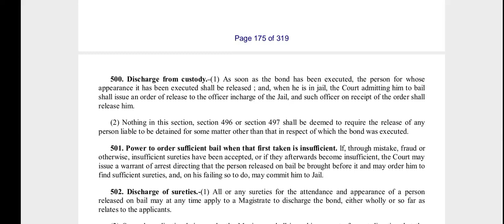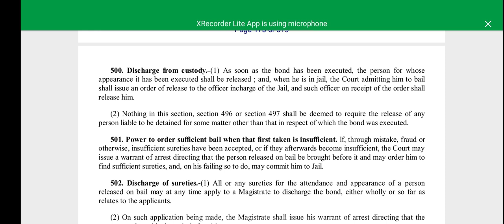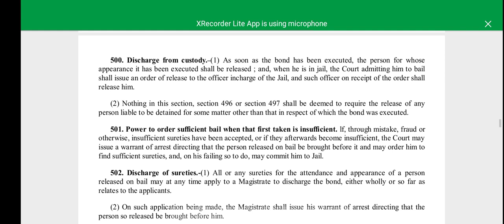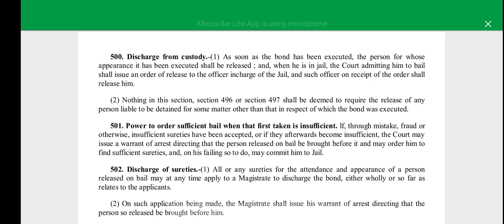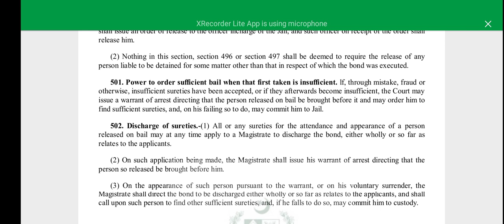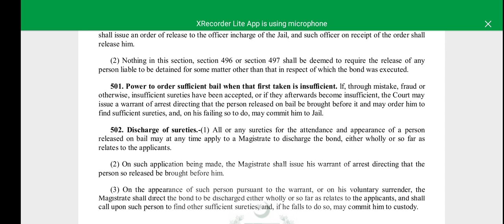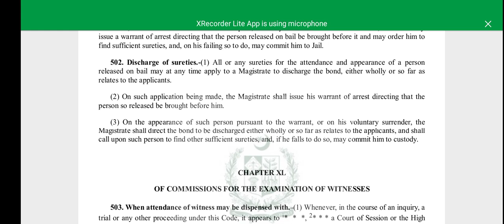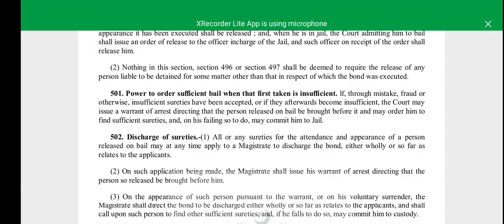Discharge of Surety |Release of Accussed |Section 500 to 502 of CrPC | LAW GAT.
A.o.a Viewers!
"Advocate Zenab Tayyab"
This channel provide you easiest and conceptual Law Lectures which is equally beneficial to not only Law student but also to
1)Law GAT Aspirants
2) Judiciary Aspirants
3)Other Competitive Exams Aspirants
4)And for General Public
Inshallah!